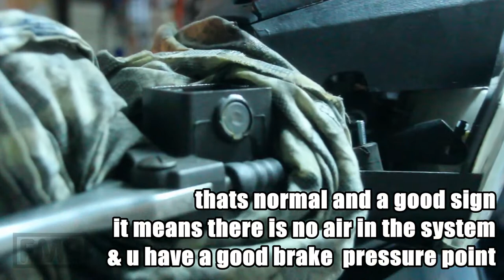vespa DISC BRAKE BLEEDING / brake fluid replacement / FMPguides - Solid PASSion /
done in 5min! with the reight tools: u need: 5min, 3 hands, brake bleeder, 10 ring wrench, brake fluid, screwdriver and a textile cause its always a mess at the brake pump, isnt it ;)